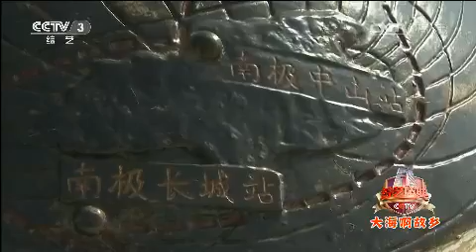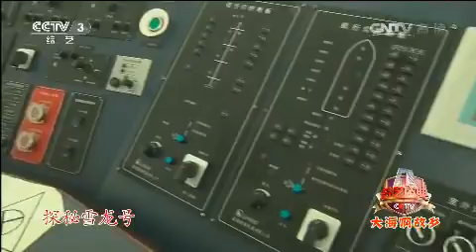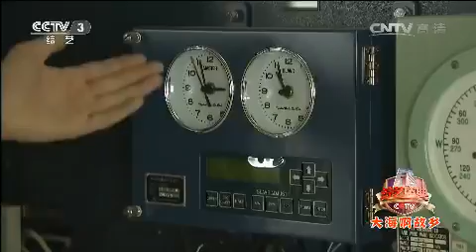20140610 综艺盛典 大海啊故乡